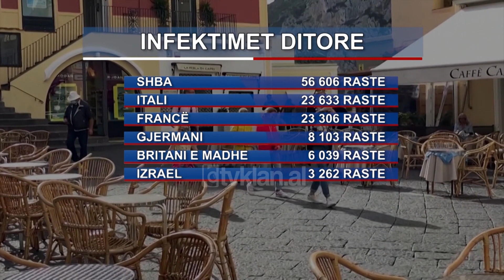OBSH: Europa prane nje tjeter vale te Covid-19 |Lajme-News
Që koronavirusi ka nisur një valë të re përhapjeje nëpër Europë, këtë e konfirmon edhe Organizata Botërore e Shëndetësisë, që numëroi mbi 1 milionë infektimeve vetëm gjatë javës që po mbyllet, 9% më shumë se një javë më parë.
Këtë 24-orësh, Italia u rendit në krye të vendeve europiane me infektimet e reja, duke kapërcyer Francën që prej disa javësh mbante kryesimin. Këto dy vende, por edhe Gjermani kanë aktualisht ritmet më të larta të përhapjes. Autoritetet diskutojnë për një tjetër ashpërsim të mundshëm të masave, teksa po përpiqen të përshpejtojnë ritmet e vaksinimit.
Mutacioni britanik rezulton përgjegjës për më shumë se gjysmën e rasteve të reja të infektimeve dhe është bërë dominues në gjithë kontinentin por edhe më gjerë. Situata duket nën kontroll në vendin e origjinës në Britaninë e Madhe ku infektimet ditore vijojnë të reduktohen.
Në Izrael, vaksinimi me ritmet më të larta në botë ka tejkaluar gjysmën e popullsisë, që ka marrë të paktën njërën dozë çoi në hapjen këtë të diel të bareve dhe restoranteve. Kryeministri Netanjahu tha se masat kufizuese janë tashmë pranë përfundimit të plotë.